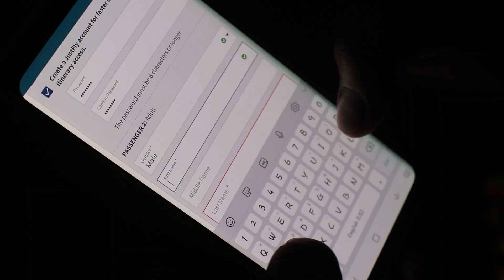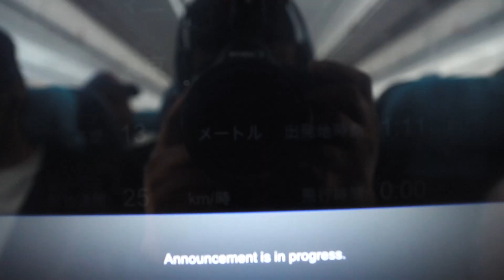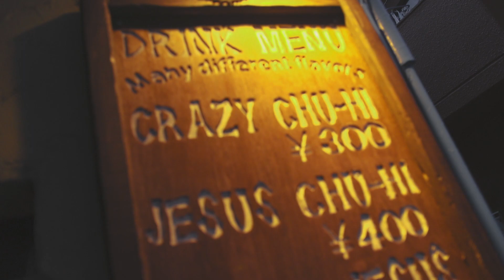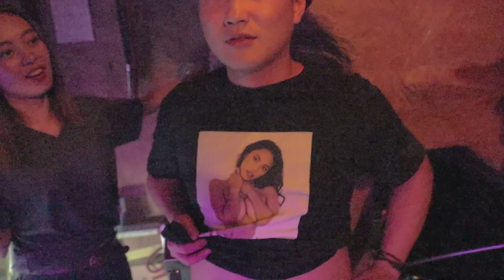TOKYO SHIT!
📍 Y O K O S U K A , J A P A N